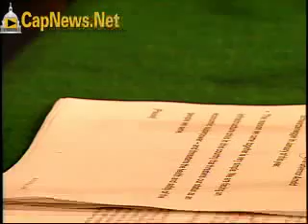US INFRASTRUCTURE CRISIS: NYC's Bloomberg, Others Testify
6.12.08 Senate Banking Committee hearing on US infrastructure.